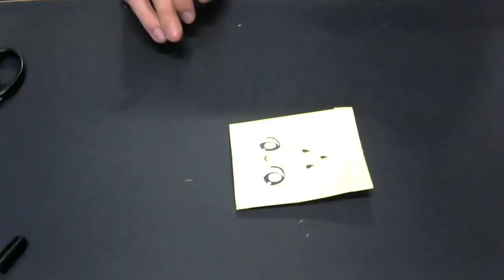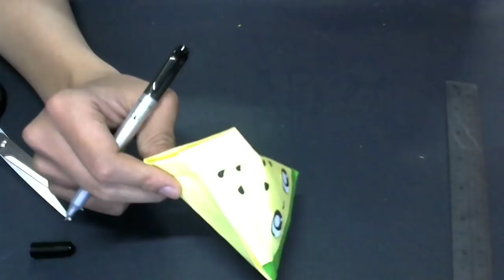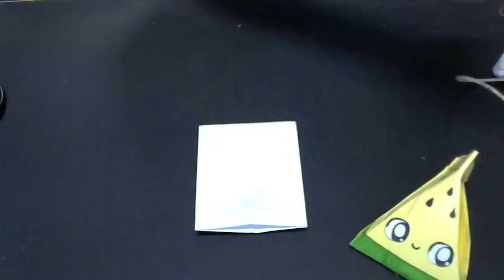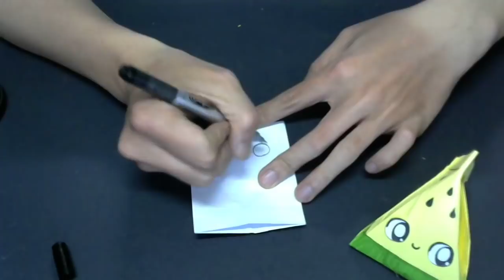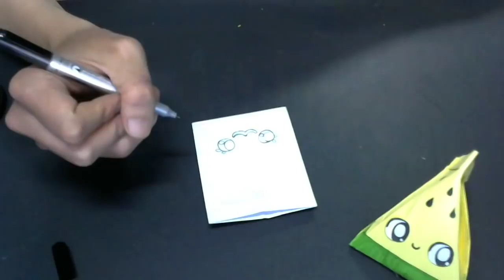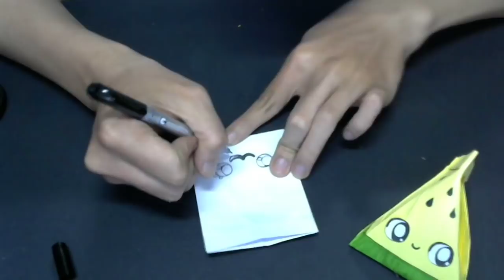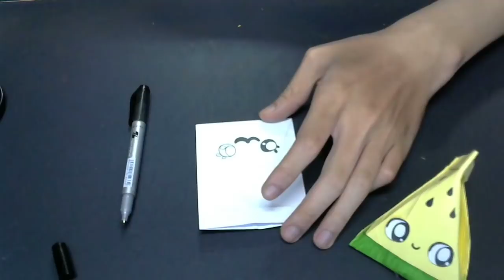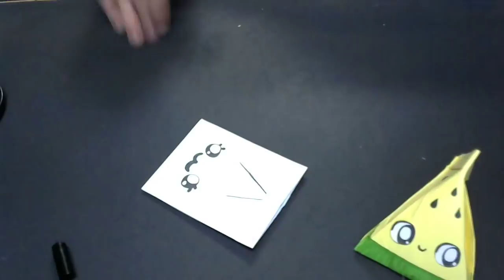Silas Vlog Bí thuật tạo sản phẩm DIY Origami sáng tạo đẹp mắt bằng giấy dành tặng cho người mến th